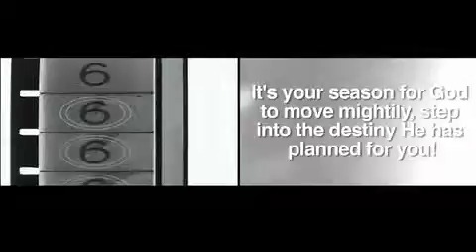Experience the Fire @ Cary Ablaze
It's your season to move into the destiny God has planned for you.  Come experience the fire, Cary Ablaze, 26th June, North Carolina.